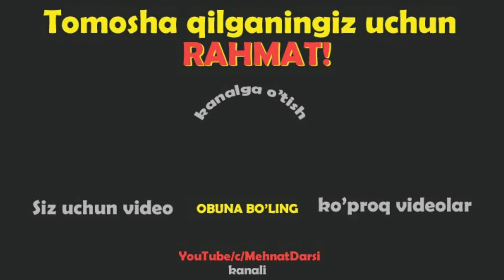Koronavirus iskanjasidagi dunyo: Hech kimni befarq qoldirmaydigan 20 ta surat fototanlov g'oliblari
Dunyo bo‘ylab koronavirus bilan bog‘liq vaziyat noaniqligicha qolmoqda: kasallik ko‘paymoqda, o‘lim kamaymoqda, hamma ikkinchi to‘lqinni kutyapti (yoki birinchisining davomi), ba’zilari finta nazariyasiga ishonishda davom etmoqda.

Pandemiya sabab 35 awards fotolar tanlovi koronavirus hamda o‘z-o‘zini izolyatsiya qilish mavzusiga bag‘ishlandi. Unda deyarli 3289 kishi ishtirok etgan, ular 8000 ga yaqin fotosuratlar yuborgan.

Quyida tanlovga taqdim etilgan fotosuratlardan eng saralari taqdim etiladi.

manba: Daryo.uz, yandex